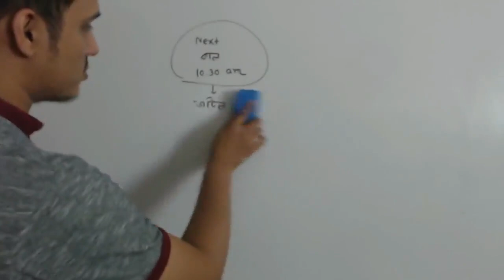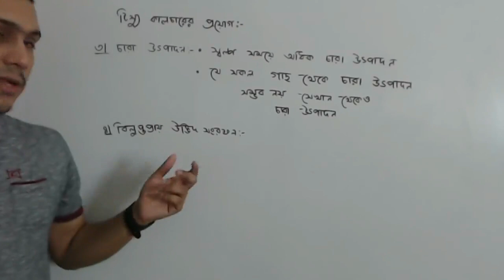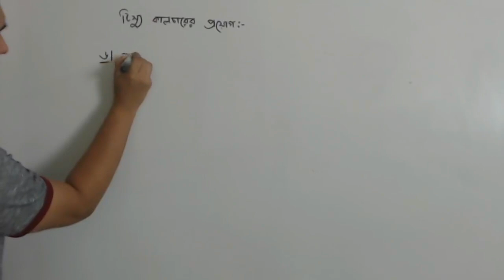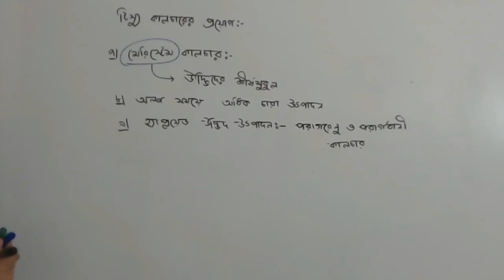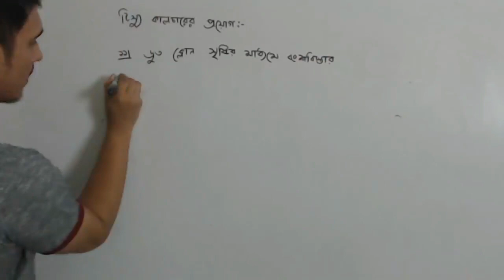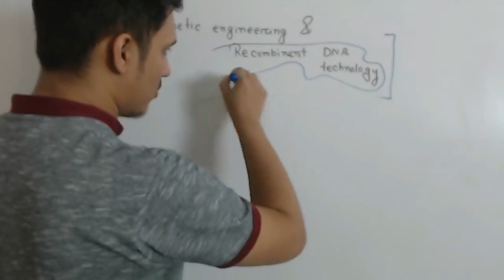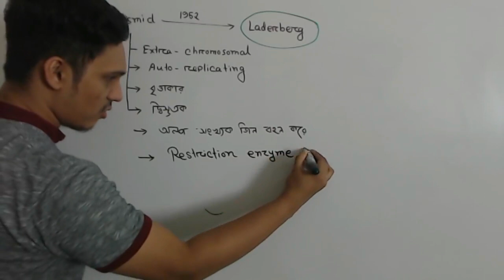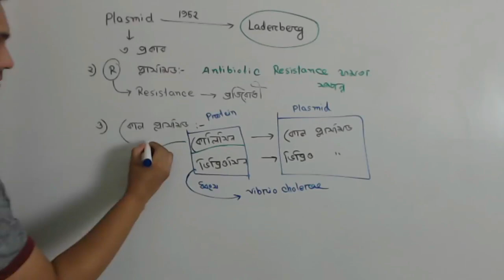02. জীব প্রযুক্তি ০২ | BATTLES OF BIOLOGY